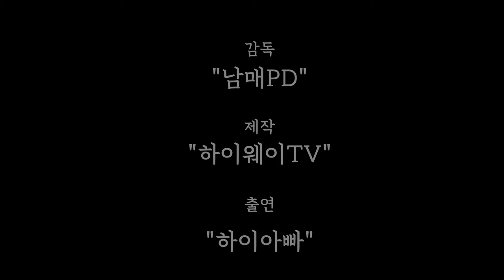캠프타운 빅풋 우레탄창 을 설치했습니다(우레탄창 저희처럼 설치하면 겨울바람 걱정없습니다)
캠프타운 빅풋 구매시 우레탄창이 품절이고, 재입고 시기도 정해지지 않아 직접 우레탄장을 주문후 설치를 해봤습니다
아직 우레탄창을 설치못하신분들 도 저희가 설치한것처럼 하면 겨울바람 걱정없이 풍경을 즐길수 있습니다.